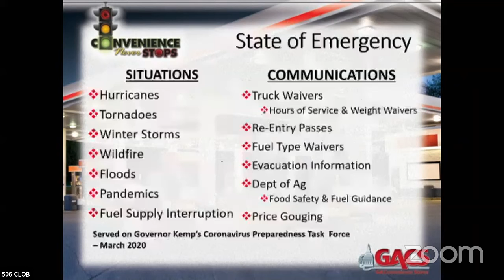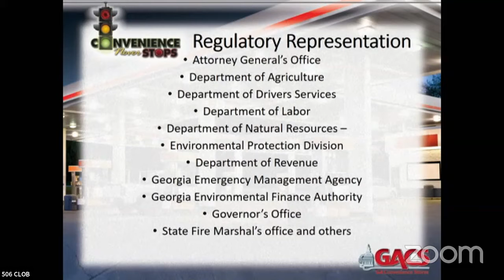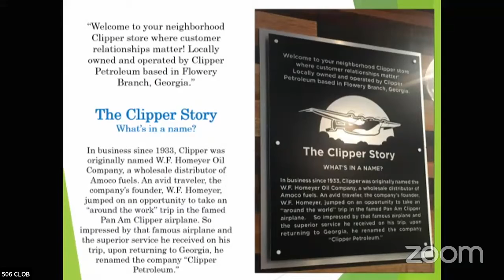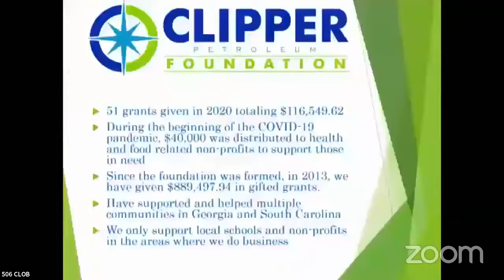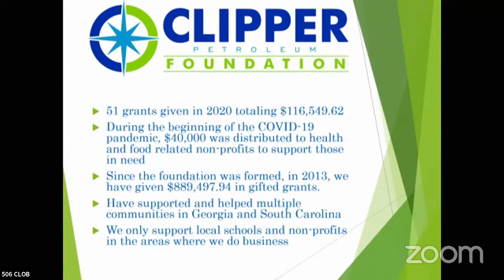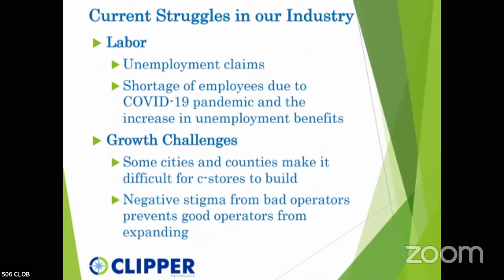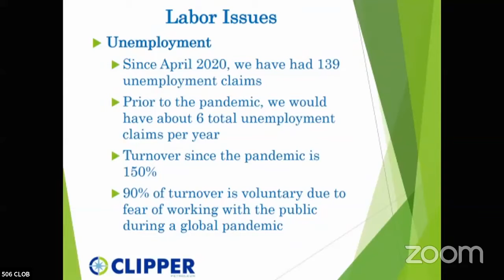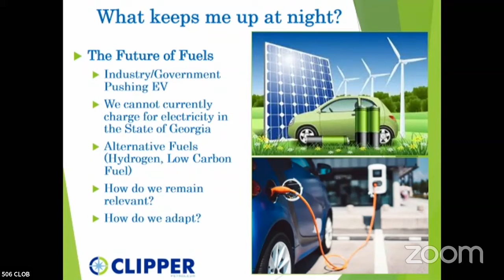Small Business Development 03.09.21